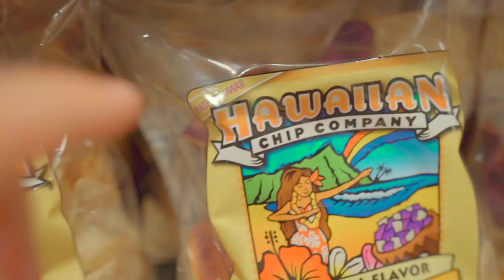Trying Strange Candy With Luna!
I like to show the behind the scenes perspective when vlogging around the office. Hopefully, you can get a better sense of the amazing team we have here at Hi5 Studios!

The Click Crew